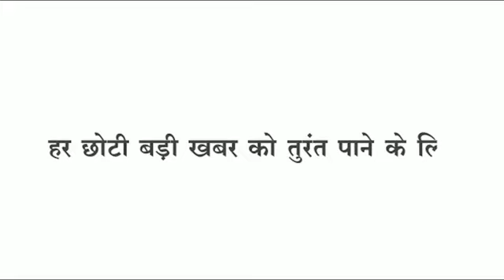Khetiya सफेद खून वाली मासूम खून का रंग देखकर हर कोई हैरान चौंकाने वाली सो फीसदी सच्ची खबर